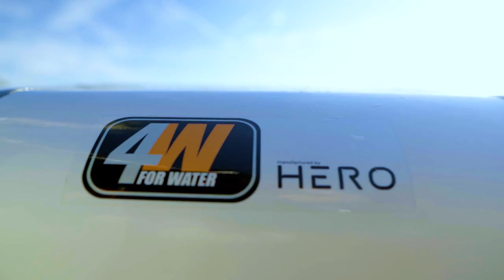Présentation de nos Radeaux de survie 4W !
Les radeaux 4Water ont déjà séduit de nombreux plaisanciers ! Leurs dimensions en font les radeaux les plus compacts du marché et les nombreuses innovations embarquées apportent sécurité, visibilité et confort aux plaisanciers.

Bigship est un réseau de 45 magasins d'accastillage avec 9000 références réparties sur 12 univers (sécurité, électronique, navigation, amarrage, confort, vie à bord, moteur, accastillage, entretien, loisirs et équipement de la personne) dédiés aux voiliers, bateaux à moteur et les loisirs nautiques.
Retrouvez sur notre chaîne les tests produits et la présentation des nouveautés pour vous aider dans vos choix !